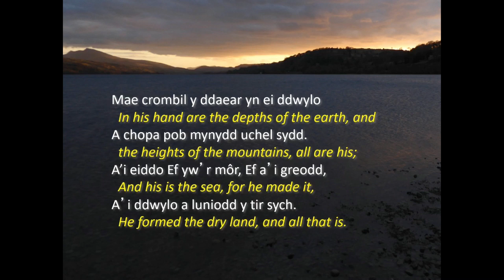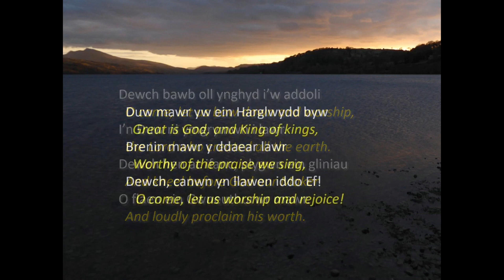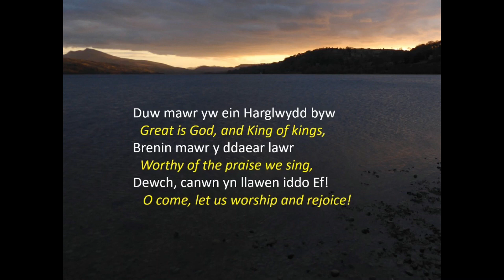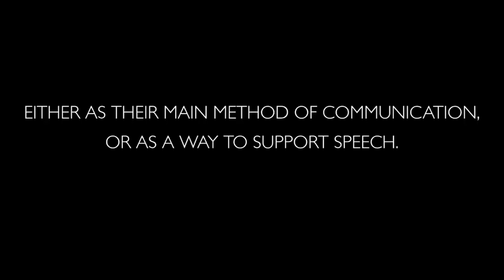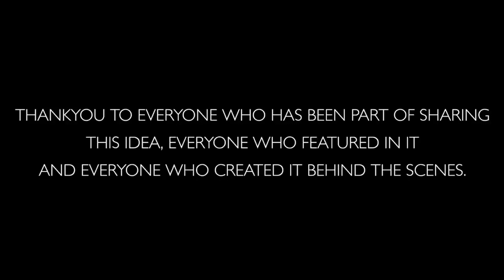June 7th: Trinity Sunday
A service of worship, prayer and reflection for Trinity Sunday from the Bro Celynnin Ministry Area.